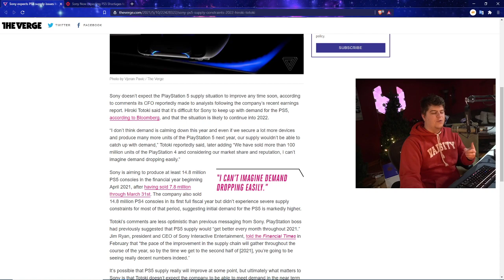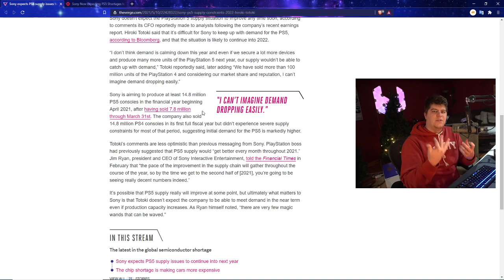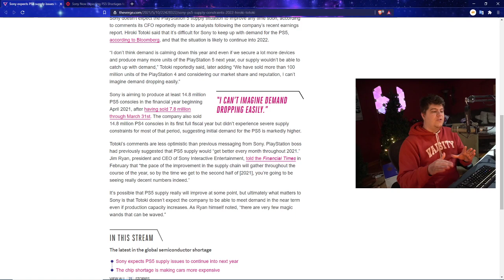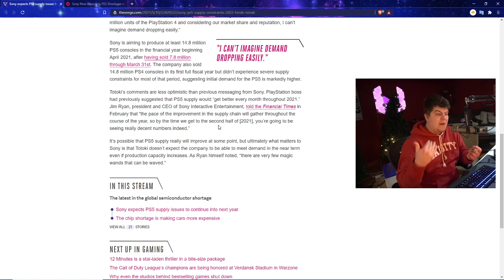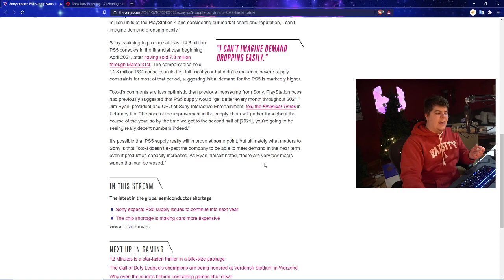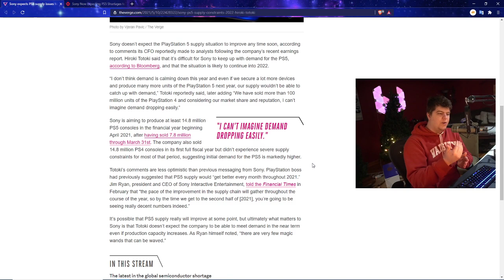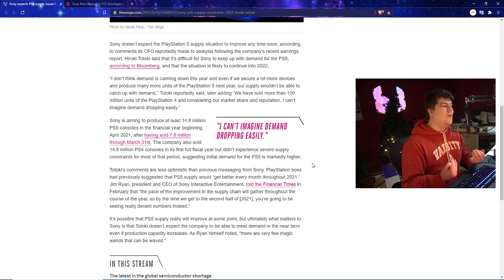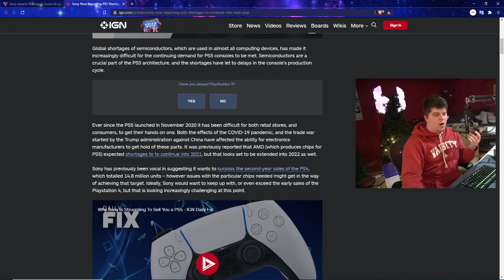AWFUL PS5 RESTOCK NEWS! SONY EXPECTING STOCK SHORTAGES UNTIL 2022?! PLAYSTATION 5 RESTOCKING NEWS!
PS5 AMAZON | TWITCH STREAM | twitter

0:00 Intro
1:01 SONY STATES THAT THE PS5 SHORTAGE IS LASTING TILL 2022
2:34 Hiroki Totoki said that it’s difficult for Sony to keep up with demand for the PS5

Walmart: PS5 | PS5 Digital Edition (get stock notifications)
GameStop: PS5 | PS5 Digital Edition
Target: PS5 | PS5 Digital Edition
Sony: PS5 | PS5 Digital Edition
Newegg: PS5 | PS5 Digital Edition (auto notify available)